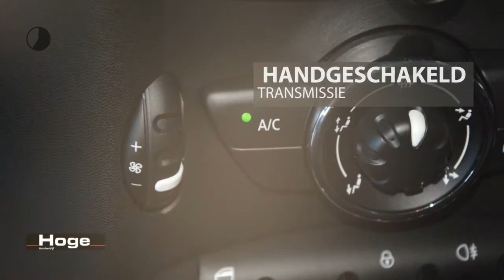MINI 1.6 One MINIMALIST Business Line BTW Airco NAP Rijklaarprijs Inruil Mogelijk!